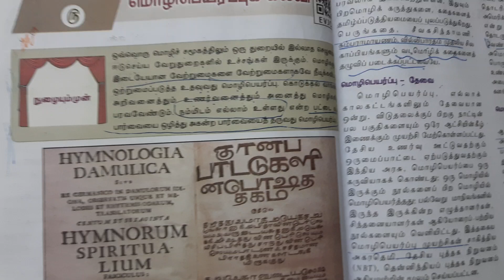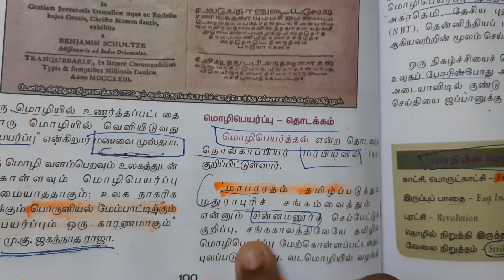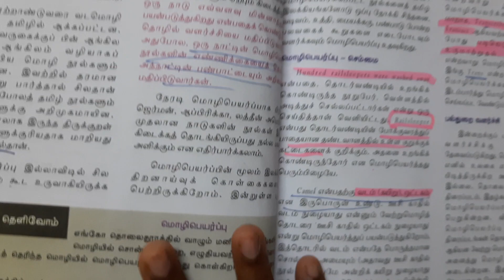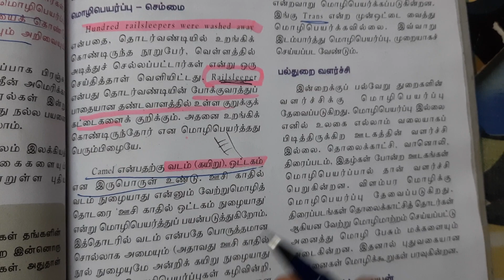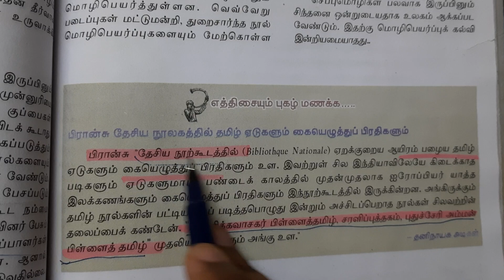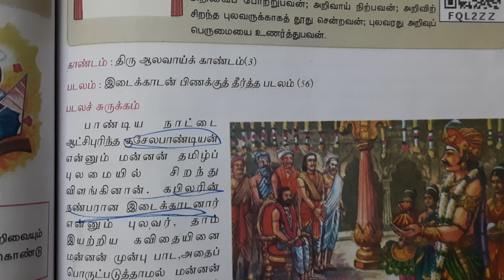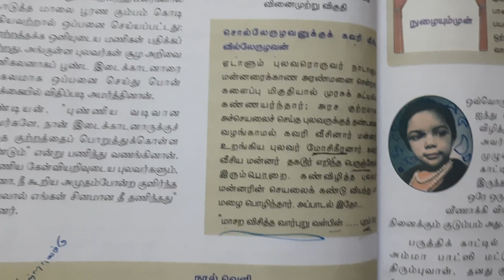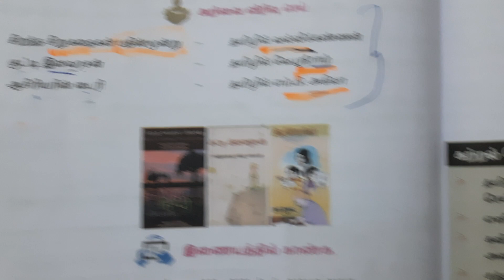Tnpsc தேர்வில் அதிகமாக எதிர்பார்க்கப்படும் கேள்விகள்/10th tamil iyal5/Group4 tamil/Group2 tamil/tet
Watch now 🔥